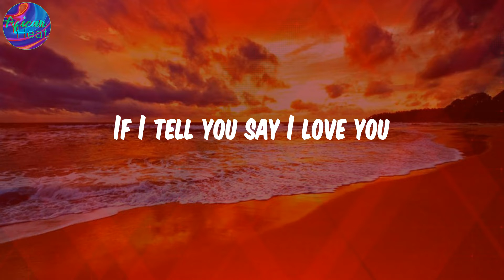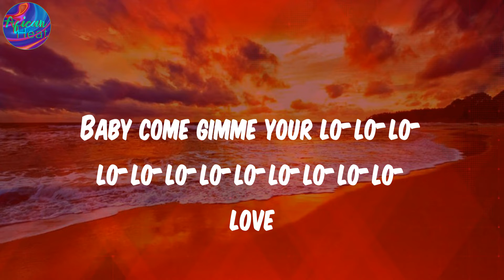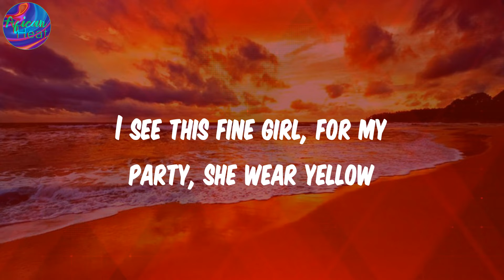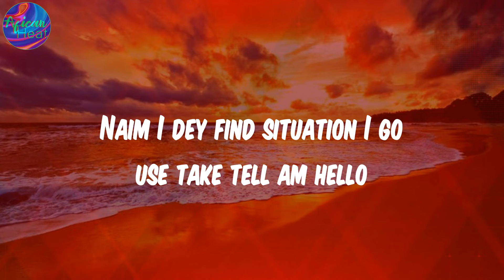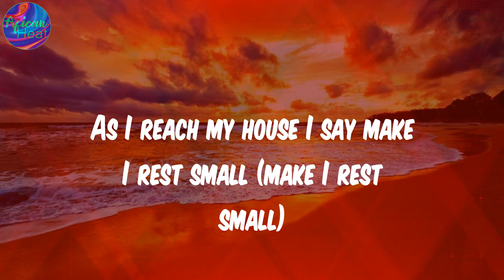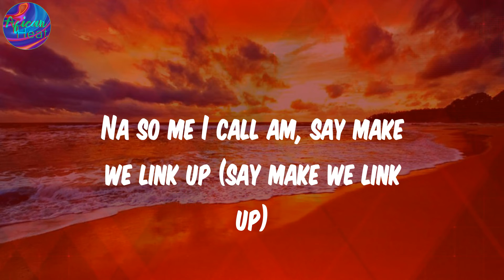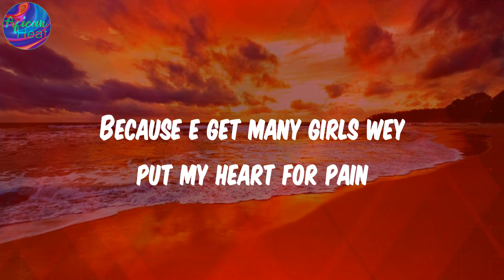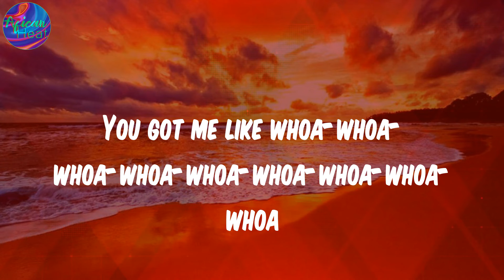(Lyrics) Calm Down - Rema